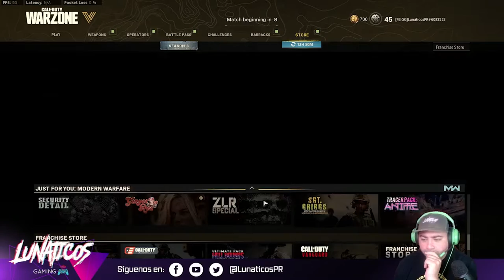LunaticosPR - Caldera Trios Win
Aqui una victoria del FBLive que tuvimos el 30 de mayo de 2022